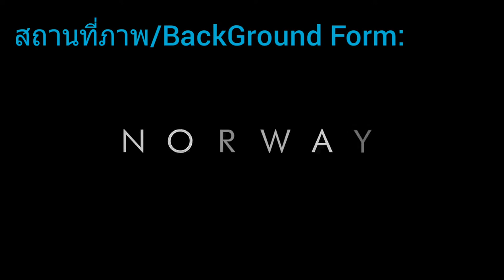Norway Thai Song. Ajarnjose official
A Thai song created in Norway. Ajarnjose official